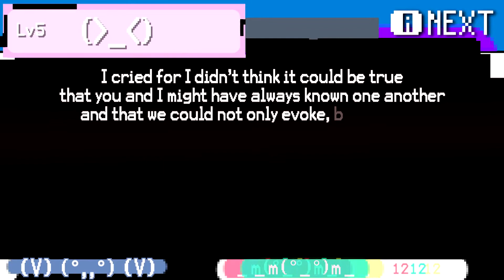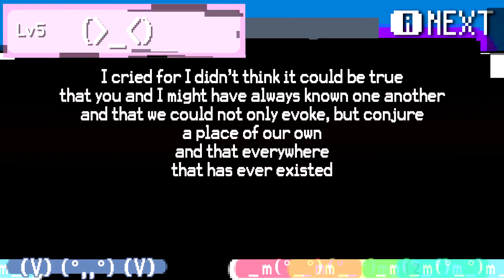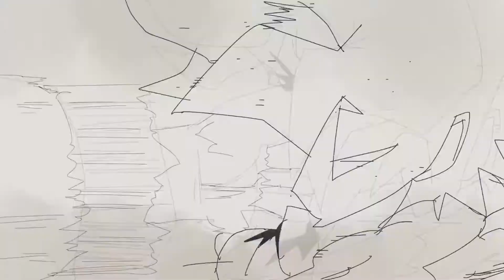Porter Robinson - Fellow Feeling (Worlds Live Edit + Visual Remake)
Visuals originally by Huntroxic, resynced by me.